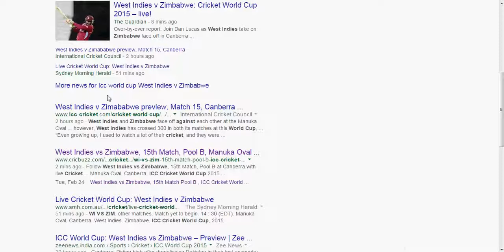World Cup 2015, West Indies vs. Zimbabwe, 15th Match Pool B - Live Scorecard On FEB 24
Check out World Cup 2015, West Indies vs. Zimbabwe, 15th Match Pool B - Live Scorecard On FEB 24.